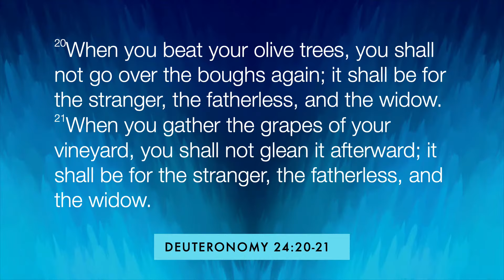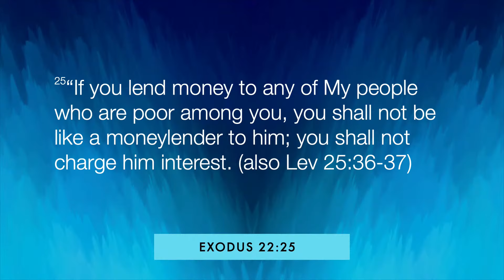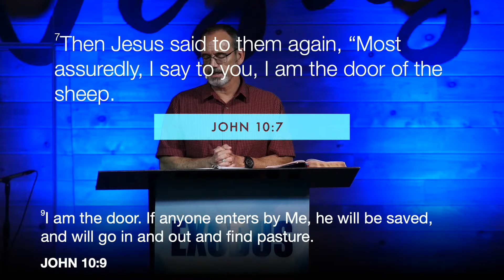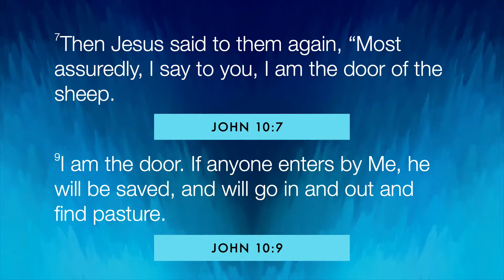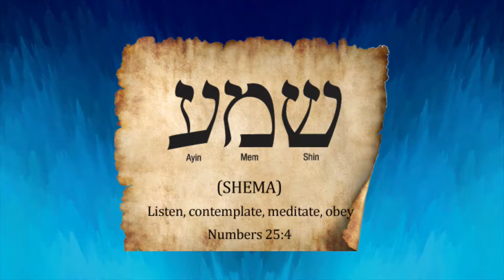Calvary Castle Rock :: 8/17/2024- Exodus 21.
Pastor Dave is back in the book of Exodus 21, Servitude or slavery (PT. 2).